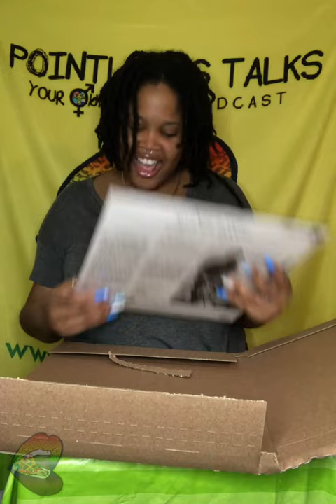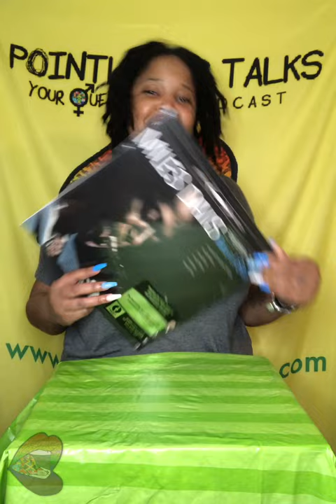Unboxing 46: I’m really 75 years old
Thank you Rem!!!

And more...